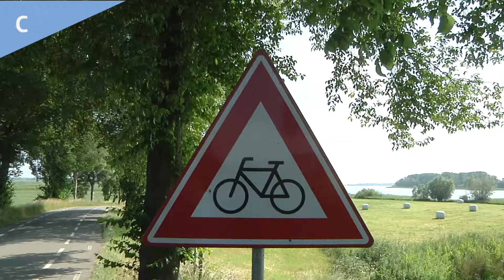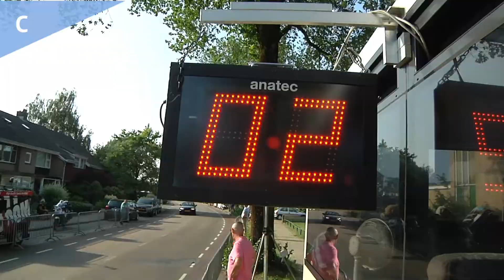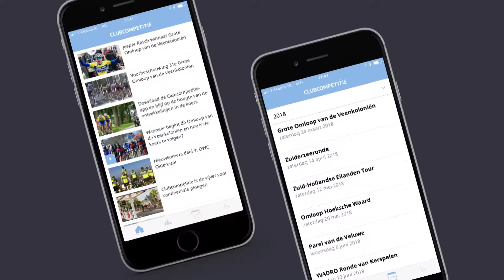Parel van de Veluwe - Clubcompetitie 05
De Parel van de Veluwe is de 5e wedstrijd in de Clubcompetitie 2018.